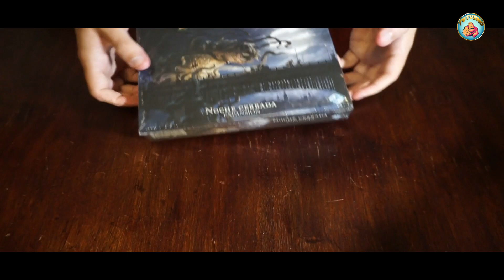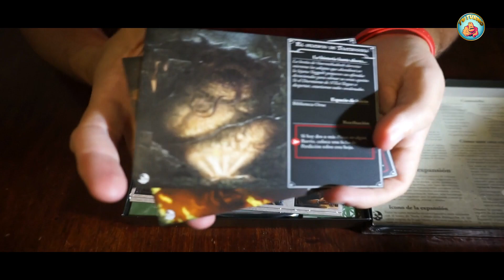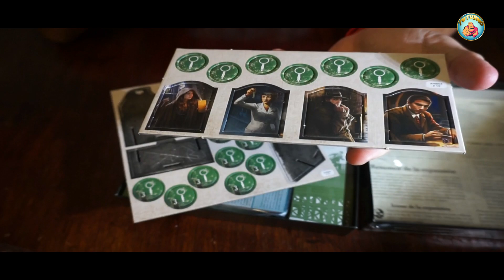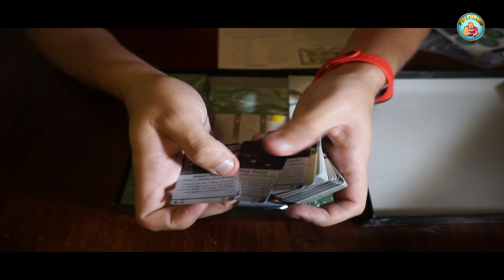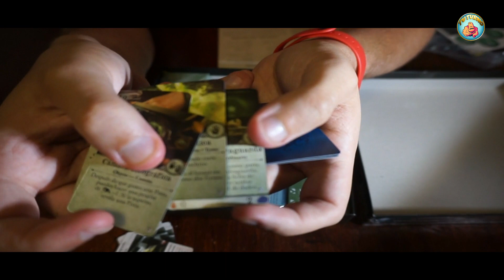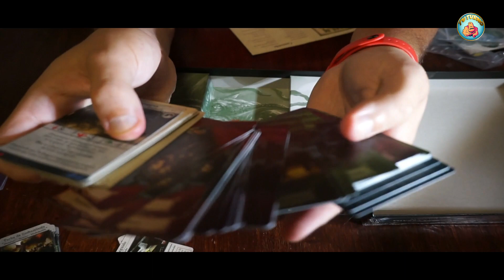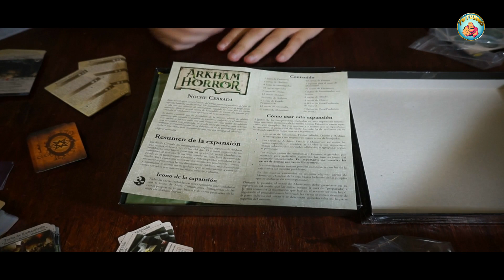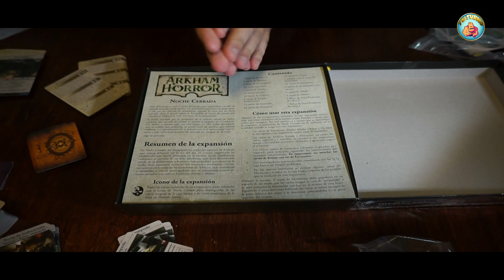Arkham Horror 3 edición- Expansión: Noche Cerrada- Unboxing- Tu Turno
Noche Cerrada amplía la experiencia básica de Arkham Horror duplicando el número de cartas de Encuentro y añadiendo nuevos escenarios e investigadores, espero que lo disfruteis y recordar suscripcion y darle un like al video.